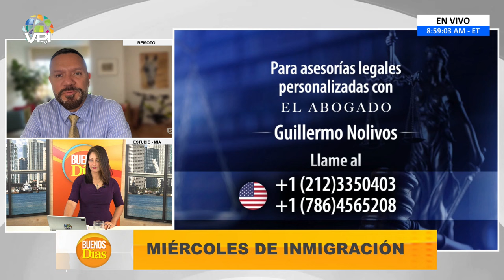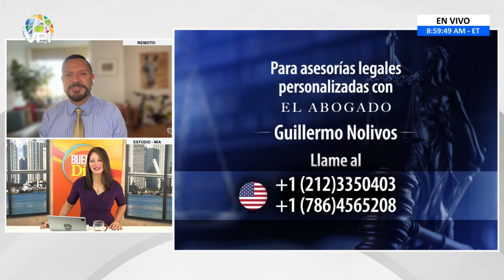"Soy Venezolano y tengo mi pasaporte vencido" Guillermo Nolivos nos explica que hacer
1️⃣ Cobertura de última hora: Te traemos noticias al instante y en tiempo real, para que siempre estés al tanto de lo que ocurre en el ámbito nacional e internacional.

2️⃣ Análisis profundo: Nuestro equipo de expertos analiza los eventos y tendencias más importantes, ofreciendo perspectivas únicas y detalladas.

3️⃣ Entretenimiento variado: Disfruta de una amplia gama de contenido entretenido, desde entrevistas exclusivas hasta programas de opinión, deportes, cultura, emprendimiento y crecimiento personal.